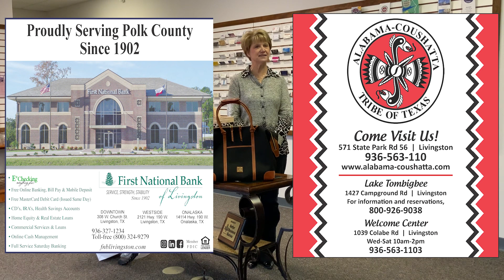February Planner Raffle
The February B-Boppin Planner Raffle.  The Prize sponsors for the month is Owen Furniture & Peoples State Bank.
Planners are still for sale with a chance to win prizes each month.  Winners are still eligible for another prize.